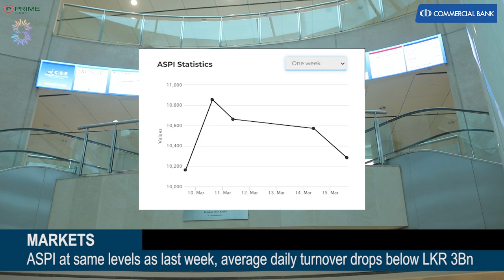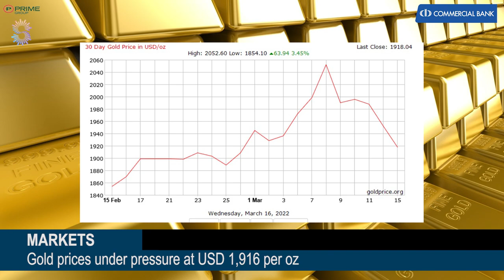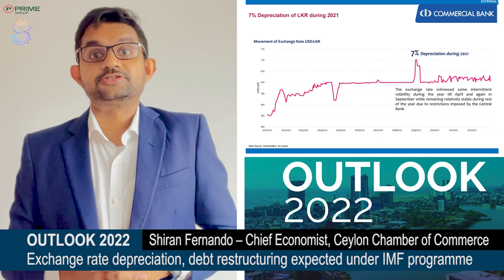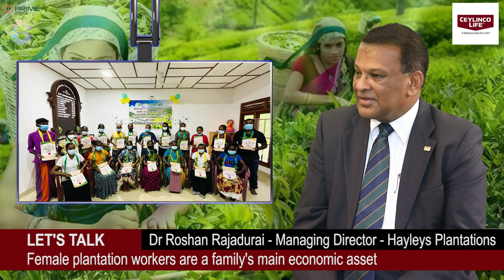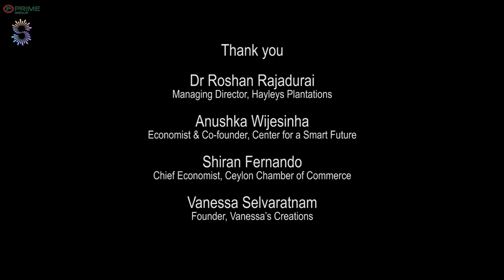Kaleidoscope with Savithri Rodrigo 97 18 03 2022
Today, we continue discussing women led industries with women & tea, chat about the free float and growth outlook, check out underwater parks, tree scooters, stylish reed bags, rainbow fish, horseshoe bats, speedreading gifts & lots more.